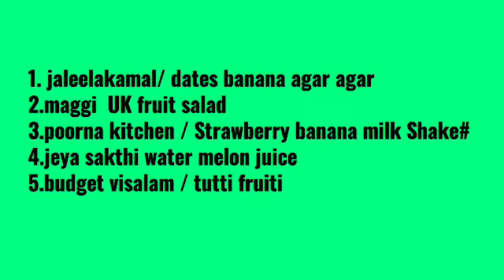Eat healthy/ Stay healthy/Don't rush Challenge/lockdown/8 you tubers Recipes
Lockdown/Fruits and juices and Agar agar#Ramadan2020
[22/05, 9:39 pm]
 2. Jayasakthi kitchen

3.Poorna kitchen Landon vlog

4. Budget vislam

5.Samaiyal attakaasam

6.Maggi UK

7.Simple subha

8.Rocking ammaar